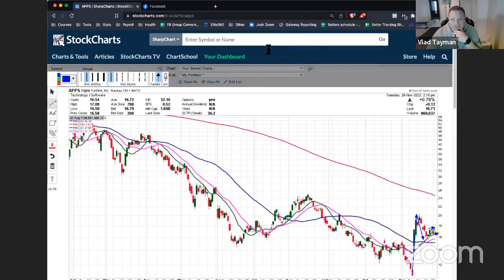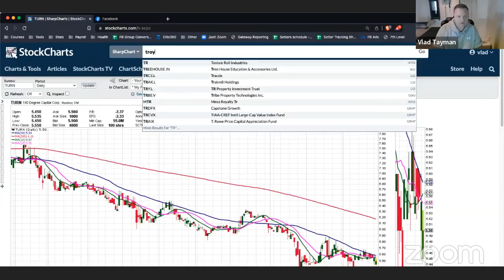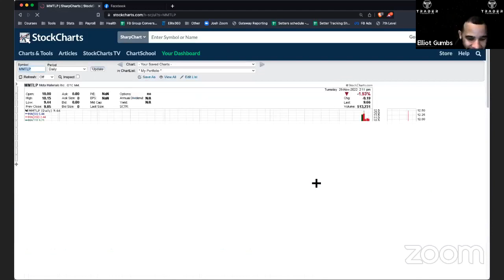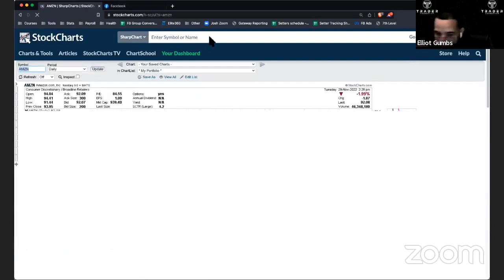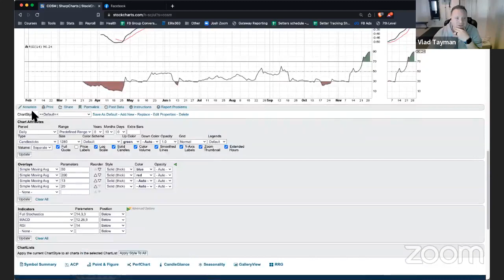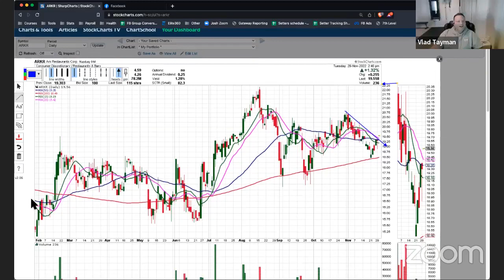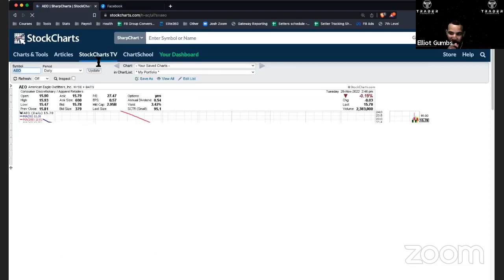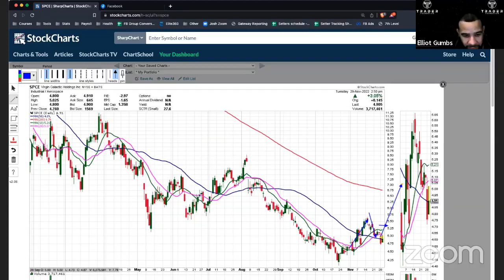November 29th, 2022 - Lets review some potential setups!!!